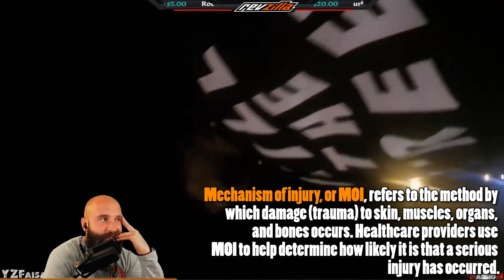It Saddens Me That This Motorcycle Crash Happens ALL THE TIME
Please do not go to the original videos and be a jerk. We are trying to learn and that conduct diminishes any goodwill we have.

Learn how to become a BETTER & SAFER rider and access special community perks on our channel/discord and support our training by clicking that JOIN button!

2) WE'RE GIVING AWAY $800 IN MOTORCYCLE GEAR!

                                      MY PARTNERS
☑️ CARDO Motorcycle Bluetooth Systems (Discount applied automatically!)
☑️ ROKFORM Phone/Motorcycle Mounts (Discount applied automatically!)
☑️ REVZILLA 👍 Grab yourself some motorcycle gear 👍